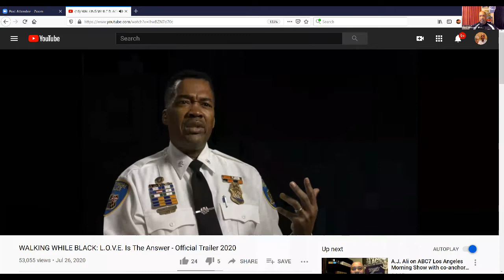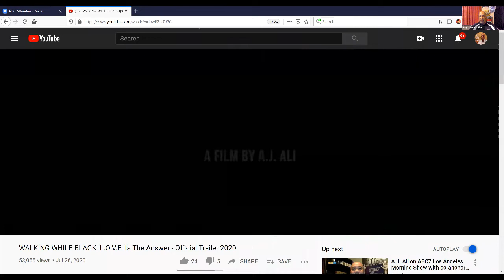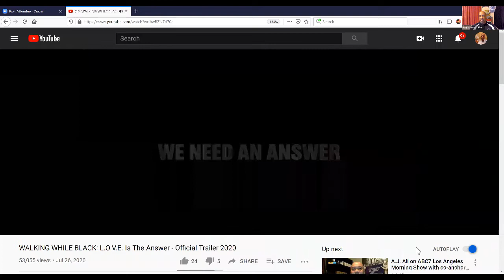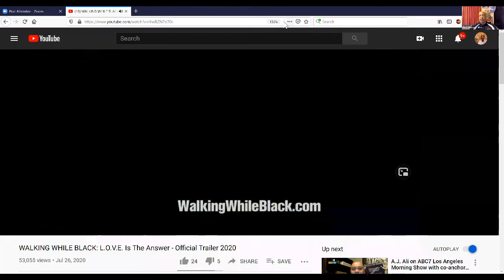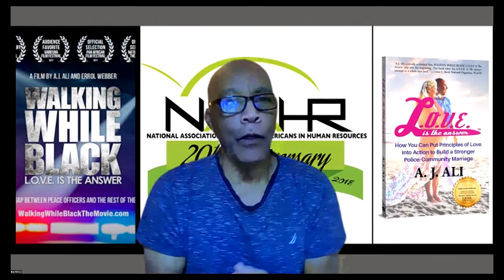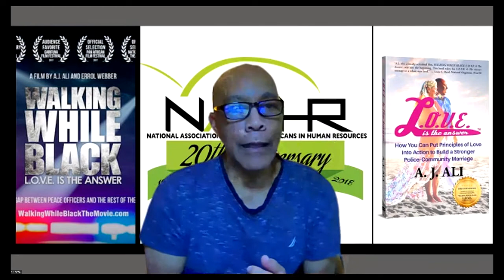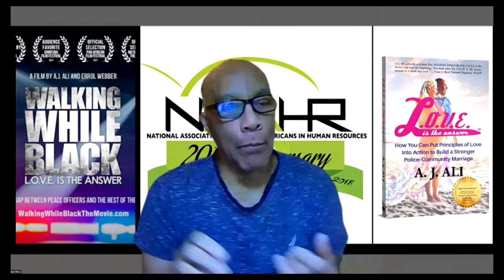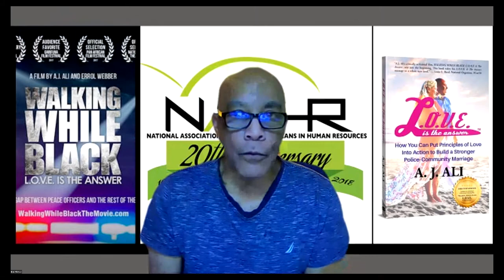"Speak The Truth" - LOVE Is The Answer: Walking While Black featuring A. J. Ali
From Executive Producers Harold and Hattie Bell, SPEAK THE TRUTH is a virtual talk show hosted by Black Men In America.com on the ZOOM platform.  Every week National Association of Black Journalist (NABJ) award winner and Washington, DC area talk show sports legend Harold Bell and his co-hosts, longtime television broadcaster, producer and radio host Maggie Linton and veteran newswoman Jackie Jones, who is the Assistant Dean for Programs and Chair of the Department of Multimedia Journalism in the School of Global Journalism & Communication at Morgan State University, along with  Christopher (C.J.) Johnson, Political Commentator for Black Men In America.com.  Facilitated by Black Men In America.com Publisher/Founder, Gary Johnson, SPEAK THE TRUTH talks about “hot topics” and the current events on the minds of folks in our community and across the nation.